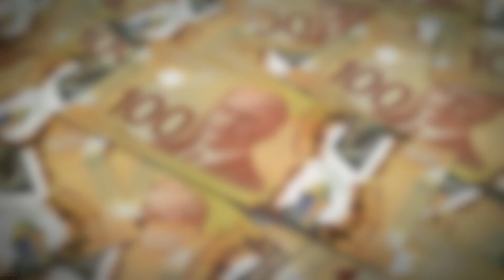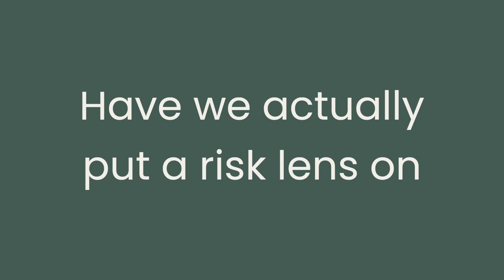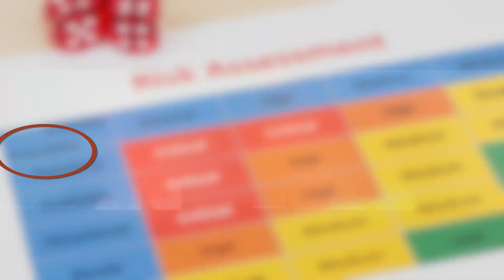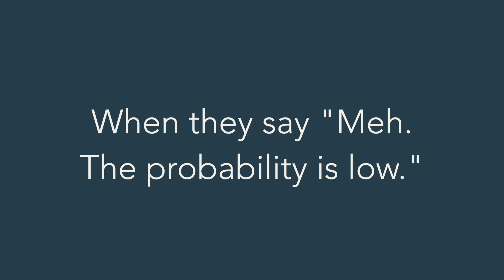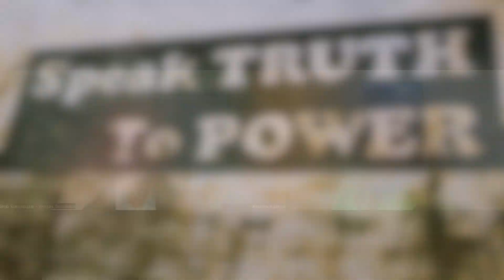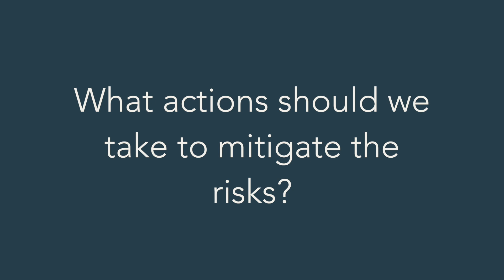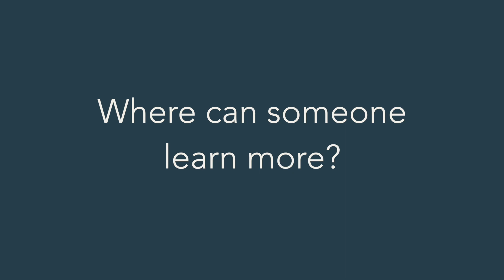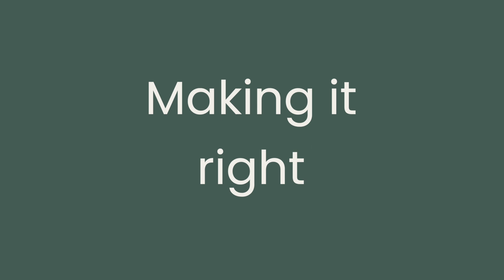HR Risk Management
There's a sexual harassment complaint and it ends up front page news.  It's our worst nightmare, but it's absolutely avoidable by doing the right thing.  By *managing risk*.

We rarely think of HR situations in risk management terms i.e. probability and consequence, but that's the expertise of this week's guest.

Bob Stenhouse of Veritas Solutions is a former undercover police officer who understands the consequences intimately.  He's taken his investigative and risk management skill into HR.  His insight is unique!

🤔While PR may be a part of an organization's risk mitigation that is not HR's role.  Our role is to mitigate the probability and consequences.

🔋 That means speaking truth to power.  Which can get someone fired.

🎯One way of taking the 'heat' out is to focus on risk rather than moralizing.

📈 You can predict where the HR risks are by following cultural trends.

This was such a fascinating conversation.

0:00 Introduction
0:58 HR Risks
3:35 Doing HR risk management
5:26 Some current risk
7:27 Principles of risk management
9:59 When leaders don't care
11:52 HR trends
12:38 Cautionary tales
15:13 Org structure as a risk
16:30 HR's role
17:04 Is this how you get fired?
18:02 Talking to leadership: tips
19:55 Mitigating risk
22:46 Learn more

Find Bob at Veritas Solutions veritassolutions.net or follow him on LinkedIn.  He writes great posts!

Find Andrea for generalist HR consulting in Western Canada at thehrhub.ca